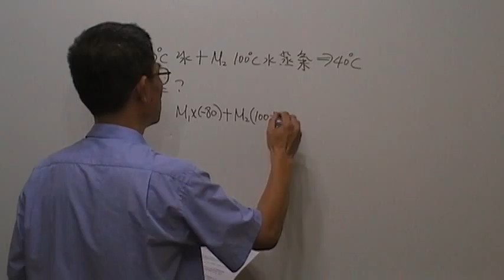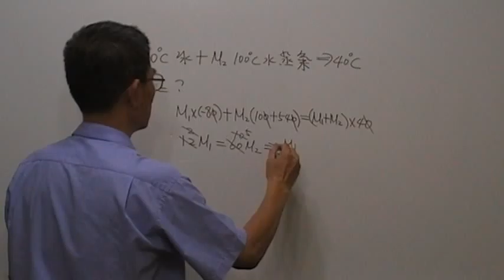高二物理第838題